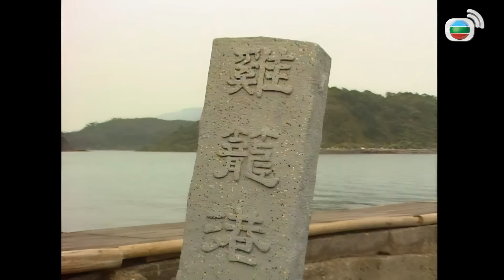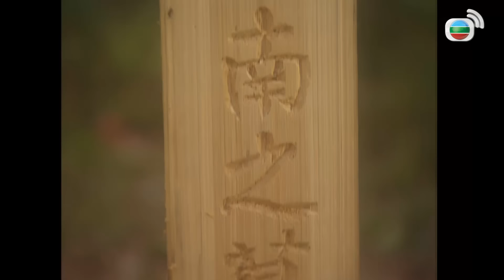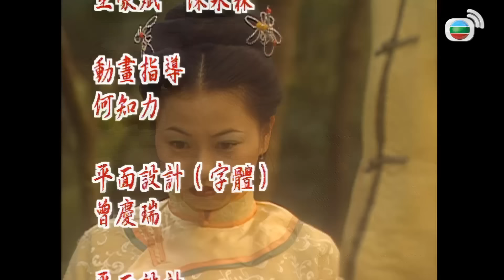TVB អាមាត្រសម្បូរស្នេហ៍ 43/45 | រឿងភាគហុងកុង | The Duke Of Mount Deer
TVB រឿងភាគ - អាមាត្រសម្បូរស្នេហ៍ (The Duke Of Mount Deer) | Jordan Chan, Steven Ma | TVBCambodiaRomanceComedy | សាច់រឿងនិយាយអំពី Wai Siu Bo គឺជាកូនប្រុសរបស់ស្រីបន់ម្នាក់ ដែលធ្វើការនៅផ្ទះបន់ក្នុងខេត្តយ៉ាងចូវ។ បន្ទាប់មកក៏បានចូលរួមបក្សមេឃដី ពេលទៅដល់រាជធានី និងធ្វើជាអាមាត្រក្នុងរាជវាំង ហើយក៏បានធ្វើជាមិត្តជាមួយព្រះអង្គHong Heiផងដែរ។ គាត់ថែមទាំងជួយព្រះអង្គសម្លាប់មន្រ្តីអាក្រក់ៗទៀត។